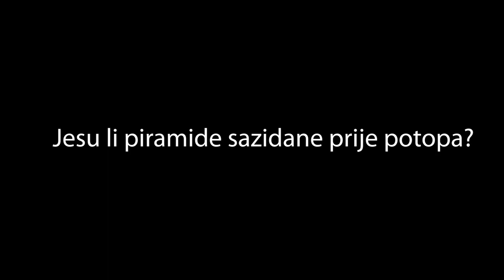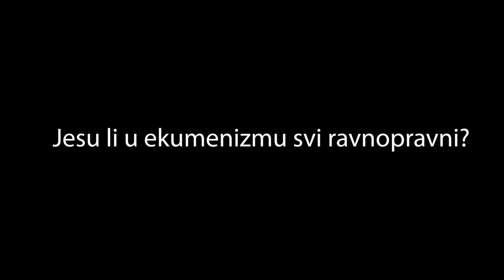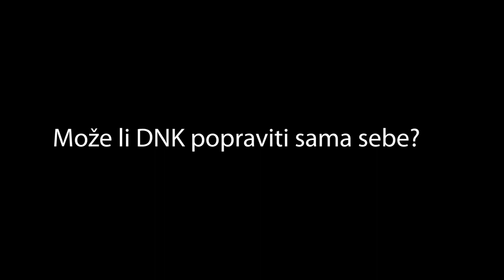Prof Dr Tomislav Terzin : Ključ za dekodiranje informacija u DNK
Profesor  Doktor : Tomislav Terzin u epizodi -  Ključ za dekodiranje informacija u DNK